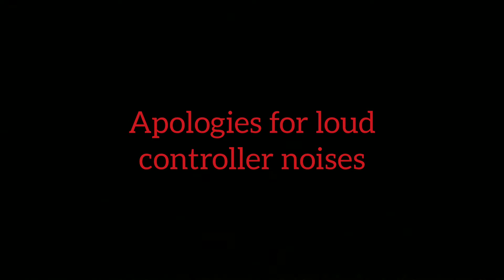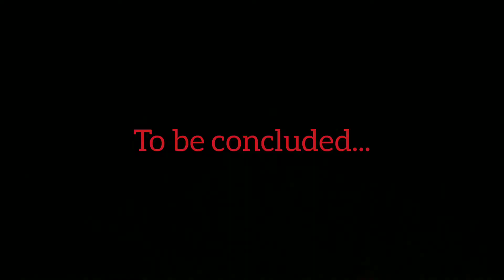Sigma Ragdolls Every Hero Part 3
Timestamps:

0:07 Satan
0:16 Pharah
0:24 Reaper
0:31 Soldier: 76
0:38 Sombra
0:48 Symmetra
0:55 Torbjörn
1:03 Tracer
1:10 Widowmaker